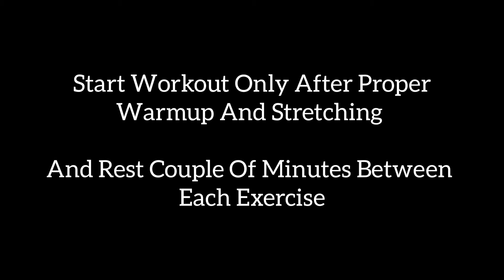𝐃𝐚𝐲 𝟏𝟐 | 𝐂𝐡𝐞𝐬𝐭 𝐖𝐨𝐫𝐤𝐨𝐮𝐭 | 𝐁𝐨𝐝𝐲 𝐓𝐫𝐚𝐧𝐬𝐟𝐨𝐫𝐦𝐚𝐭𝐢𝐨𝐧 | 𝐁𝐲 𝐒𝐚𝐮𝐫𝐚𝐛𝐡 𝐍𝐚𝐠𝐚𝐫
𝐃𝐚𝐢𝐥𝐲 𝐓𝐢𝐦𝐞𝐭𝐚𝐛𝐥𝐞 :-

𝐌𝐨𝐧𝐝𝐚𝐲 - 𝐂𝐡𝐞𝐬𝐭
𝐓𝐮𝐞𝐬𝐝𝐚𝐲 - 𝐋𝐞𝐠𝐬
𝐖𝐞𝐝𝐧𝐞𝐬𝐝𝐚𝐲 - 𝐁𝐚𝐜𝐤
𝐓𝐡𝐮𝐫𝐬𝐝𝐚𝐲 - 𝐀𝐛𝐬
𝐅𝐫𝐢𝐝𝐚𝐲 - 𝐂𝐡𝐞𝐬𝐭
𝐒𝐚𝐭𝐮𝐫𝐝𝐚𝐲 - 𝐁𝐚𝐜𝐤
𝐒𝐮𝐧𝐝𝐚𝐲 - 𝐀𝐛𝐬